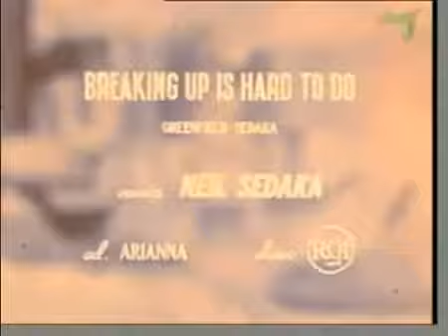Neil Sedaka Breaking Up Is Hard To Do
The #1 Conkyjoe music video in 2009. Over 2.4 million views. A classic song on a classic Miami TV show, Saturday Hop with legendary DJ- VJ host, Rick Shaw .

BREAKING UP IS HARD TO DO - NEIL SEDAKA with lyrics.

Live in Concert, best Music take from your lovely conerts. Checkout for further informations. Visit our Facebook Site: .

For more info - Neil Sedaka is one of the most successful songwriters and performers of all time with .